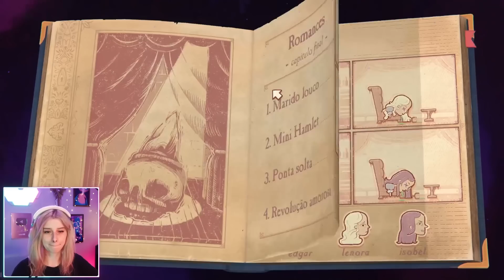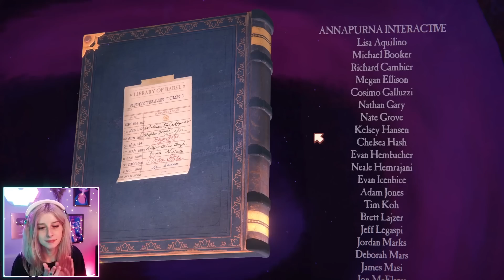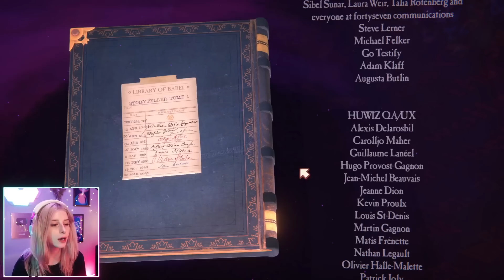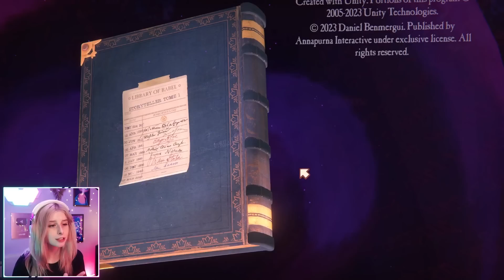Um lugarzinho no meio do nada ~ Storyteller (FINAL)